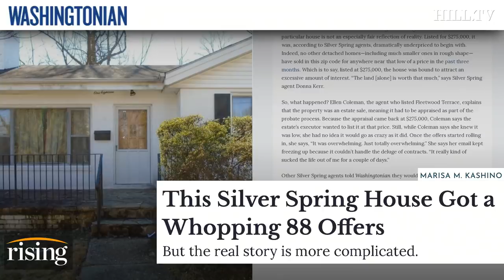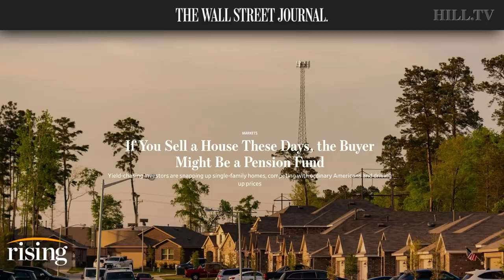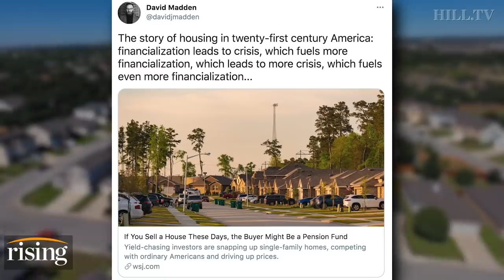Krystal Ball: The Next Housing CRISIS Is Here And The Villains Are Exactly Who You'd Expect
Krystal Ball explains why the housing market is booming for those in the upper middle class and breaks down what it means for costs of homes in the future.